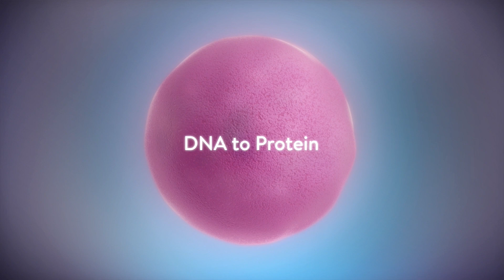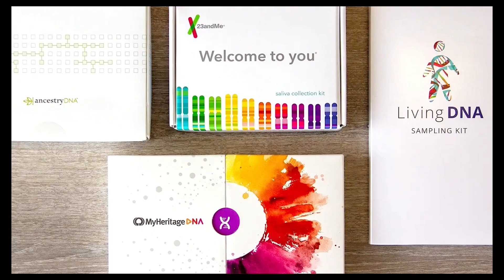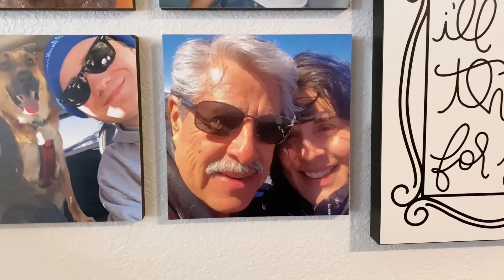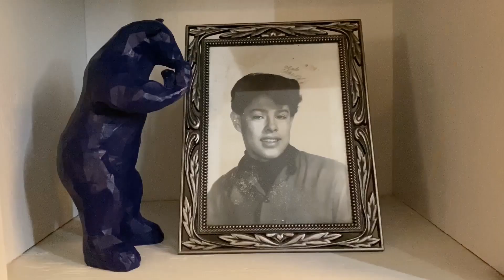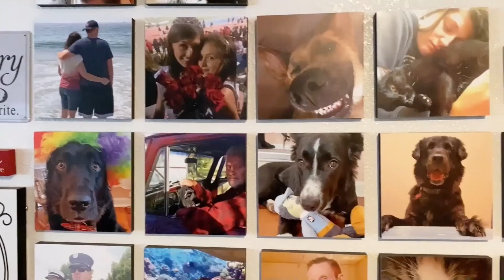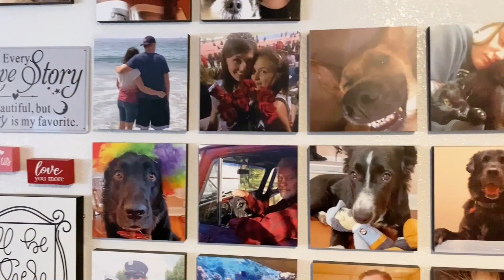The Gift - Documentary 2022